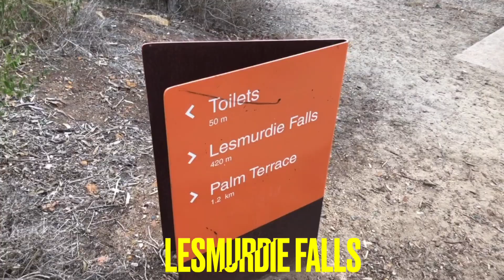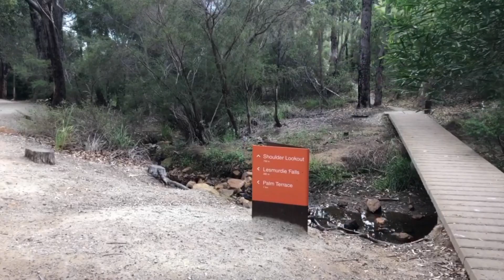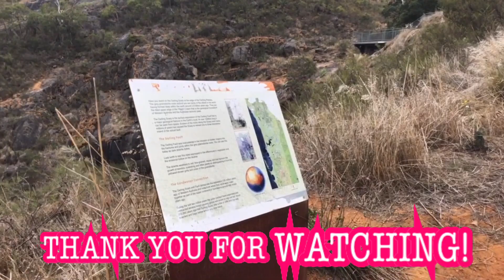Dumaan sa Lesmurdie Falls after mag picking ng fruits/Tinignan namin kung may Tubig Na